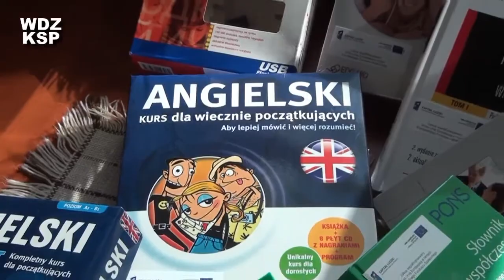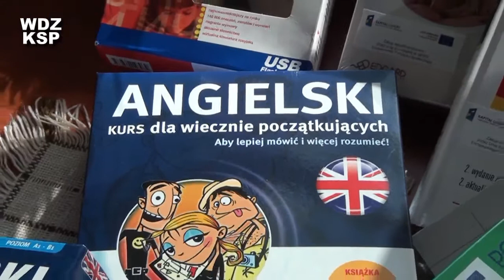Podsumowanie największego projektu językowego w polskiej Policji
- Portal Edukacyjny Komendy Stołecznej Policji. Wydział Doskonalenia Zawodowego KSP. Realizacja: Piotr Maciejczak, Konrad Bucholc.
Dzięki ciężkiej pracy i zaangażowaniu specjalistów Wydziału Doskonalenia Zawodowego, Komenda Stołeczna Policji była beneficjentem największego w polskiej Policji przedsięwzięcia służącego podniesieniu kwalifikacji językowych funkcjonariuszy przed EURO 2012. Współfinansowany ze środków Europejskiego Funduszu Społecznego w ramach Programu Operacyjnego Kapitał Ludzki Projekt „Doskonalenie językowe służb mundurowych w świetle przygotowań do Euro 2012" skierowany był do funkcjonariuszy Policji, Państwowej Straży Pożarnej i Biura Ochrony Rządu. Ostatniego dnia maja, podczas uroczystości podsumowania Projektu w Białej Sali Pałacu Mostowskich, Komendant Stołeczny Policji nadinsp. Mirosław Schossler wręczył certyfikaty ukończenia szkolenia wyróżniającym się funkcjonariuszom.